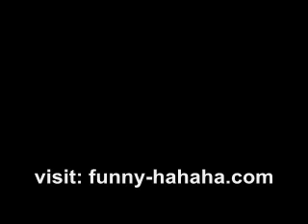Gorilla Mom Disapproves - funtertainment hahaha.com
Gorilla mom disapprove her daughter's boyfriend... - funtertainment hahaha.com